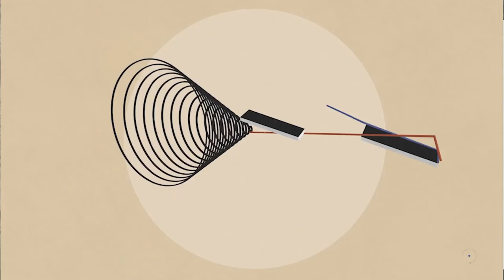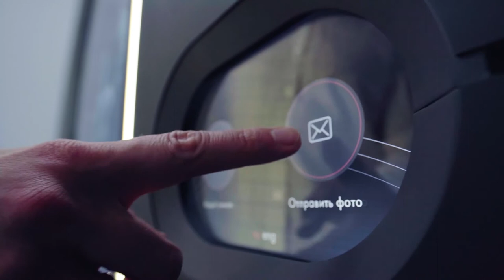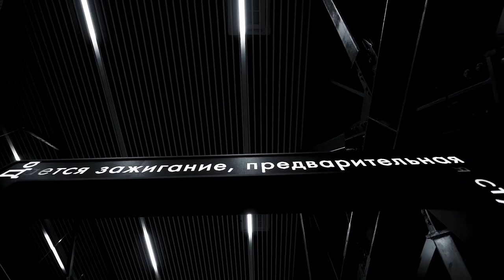Gagarin International Airport Art exposition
During 2018 and 2019 together with our colleagues from holding Airports of Regions, architectural bureau Nowadays, Maсrofabrica company and the head of the project Arseniy Krukov we have been preparing “Gagarin” project. The airport executed in space style and named after Yuri Gagarin was inagurated on the 18th of August 2019, the Air Force Day in Russia.

Radugadesign studio was responsible for the multimedia content of the “Gagarin” art exposition. We tried to transform the airport into spaceport to wake up visitors’ imagination. Our exposition suggests passengers of the airport to accomplish not only travel, but time travel. Using the language of new media the new Saratov airport tells about people’s perception of the space before and after the first flight and how the first flight affected culture: literature, painting, cinema. Each of the airport’s parts was filled with one thematic section of the exposition.